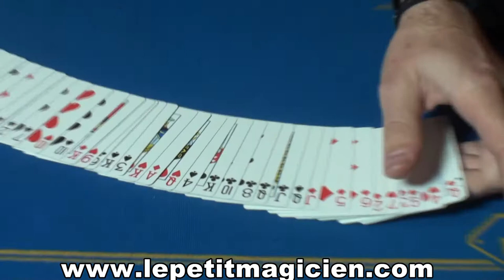Impensable routine N°15 - triple révélation